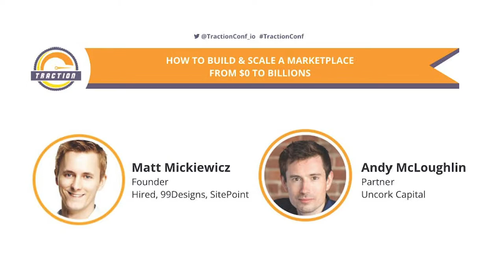Matt Mickiewicz, Hired - How to Build & Scale a Marketplace from $0 to Billions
Matt Mickiewicz is a serial entrepreneur having founded multiple successful companies including Hired, 99Designs, Flippa, and SitePoint. Matt will share his secrets to building disruptive multi-billion dollar marketplaces.

 Moderated by Andy McLoughlin, Uncork Capital.